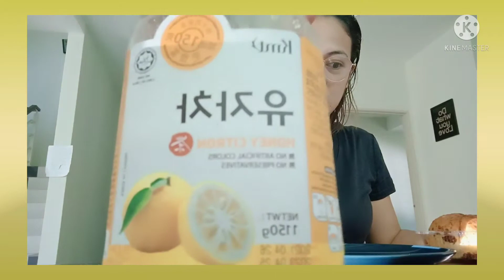Breakfast ni mommy ana today is garlic bread with ginger tea